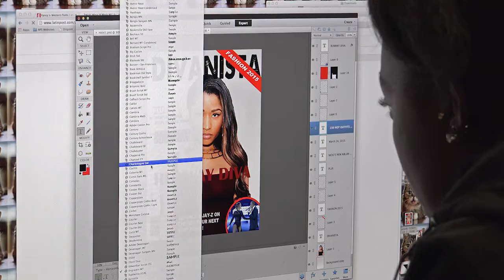Help Redesign Boston High Schools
to share your ideas!

Video produced by Boston City Hall and Boston Public Schools
Additional footage provided by Kristopher Carter
Edited by Mark Pijanowski